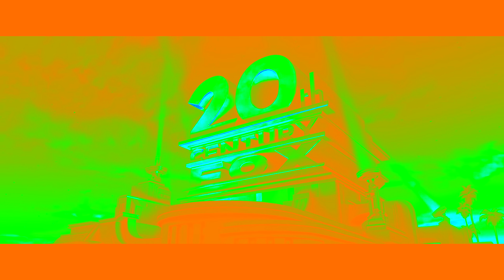20th Century Fox Effects Round 2 vs. Everyone